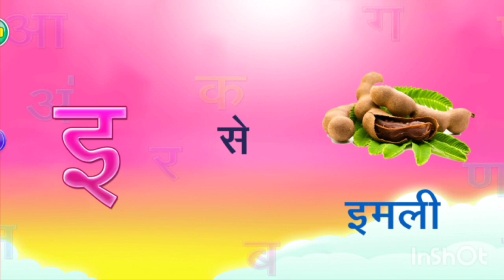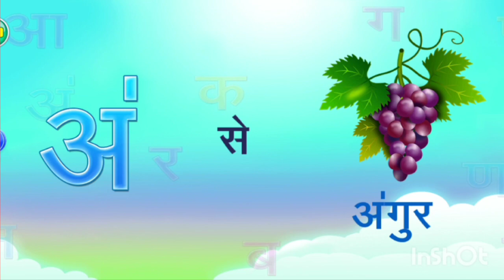a se anar aa se aam _ Hindi phonics song _ Hindi varnamala geet _ Hindi alphabet _ Hindi rhymes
you quires:-